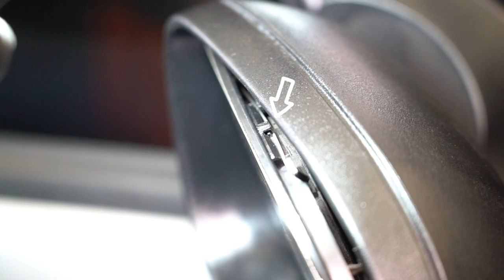Hvordan bytte sidespeilglass på MERCEDES W168 [AUTODOC-VIDEOLEKSJONER]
Hvordan bytte sidespeilglass på MERCEDES-BENZ A-klasse 1 (W168) 1.7 Hatchback 1997–2004 [AUTODOC-VIDEOLEKSJONER]

Sidespeilglass til kjøretøyet MERCEDES-BENZ A-Class (W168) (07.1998–08.2004) / MERCEDES-BENZ A-Class (W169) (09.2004–06.2012) / MERCEDES-BENZ B-Class (W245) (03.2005–11.2011) / MERCEDES-BENZ Vaneo (W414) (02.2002–07.2005) bør som regel erstattes i én og samme prosedyre. Det er imidlertid noen små forskjeller, på grunn av spesifikke egenskaper ved kjøretøyets design.

0:00 — MERCEDES W168 – sidespeilglass: trinn-for-trinn veiledning for utskifting
0:33 — Koble fra kontaktene til varmeelementet til speilet.
1:00 — Løs holdeklipset til speilglasset.
1:31 — Monter det nye speilglasset.
1:52 — Fest holdeklipset til speilglasset.